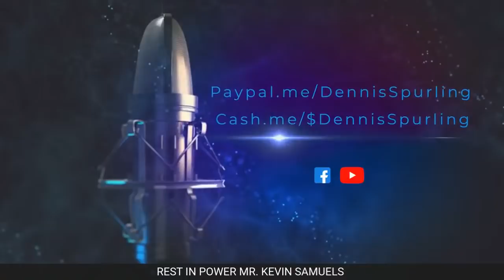KEVIN SAMUELS DIED RICH AF! STOP THE CAP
HATERS are like Cock Roaches they come out after the lights go out. Time for raid. Never forget UncleD is a Legend.